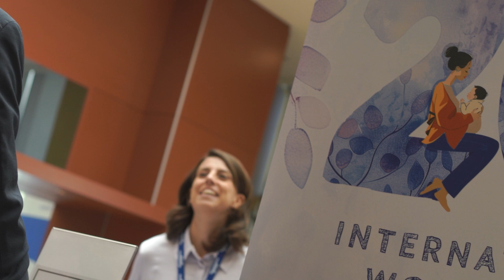Prof. Gjeorgjina Kuli Lito - Meningitis today and pediatric infections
Prof. Gjeorgjina Kuli Lito. President of the Albanian Society of Pediatrics (APS). Head of Pediatric Infectious Diseases Service, Department of Pediatrics, University Hospital Center “ Mother Teresa”, Tirana, Albania.
20th International Workshop on Neonatology and Pediatrics, Cagliari, T-Hotel, 23-26 October 2024.
Pediatric infections in Albania and the collaboration between the Neonatology in the Balcan area and the Italian Neonatology.